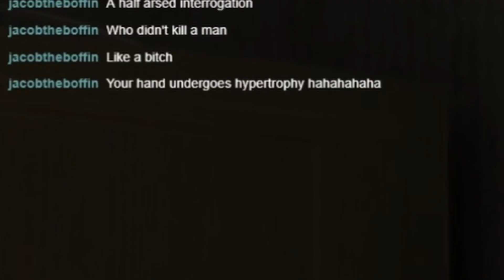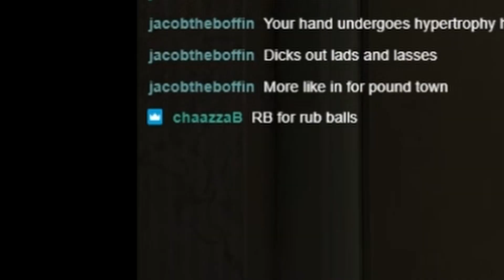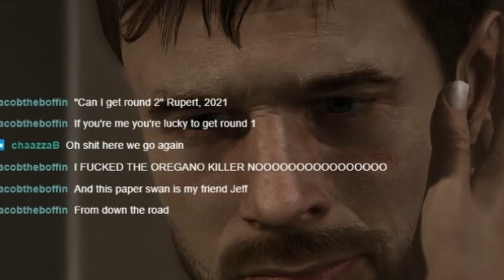Hold RT for Righteous Tonguing - Heavy Rain: Part 16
twitch, live stream, livestream, twitch gaming, playthrough, heavy rain, heavy rain playthrough, heavy rain walkthrough